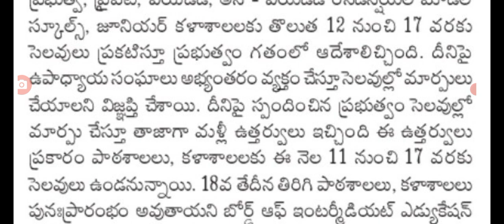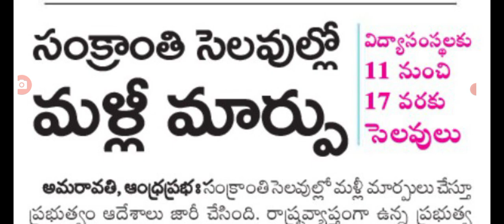రేపటి నుంచి స్కూలు కాలేజీలకు సెలవు ఎన్ని రోజులు అంటే holidays for students in AP.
hello everyone today update is AP government latest update on schools and colleges holidays.@anandsocialedu